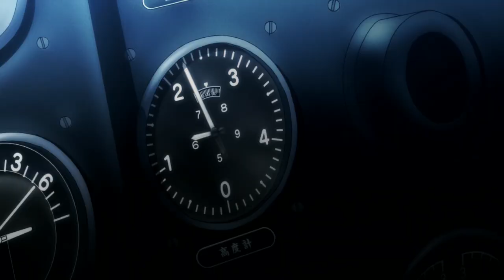Drifters Official Clip | It's a Bird, It's a Plane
This title will be released on October 3, 2017.